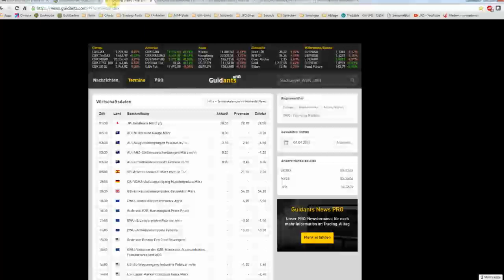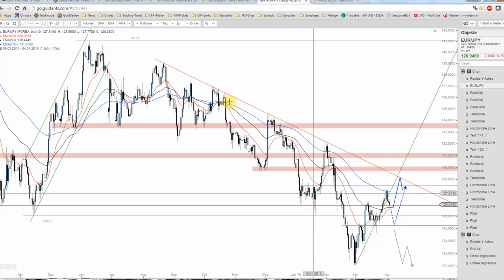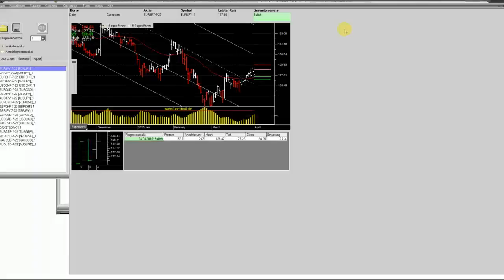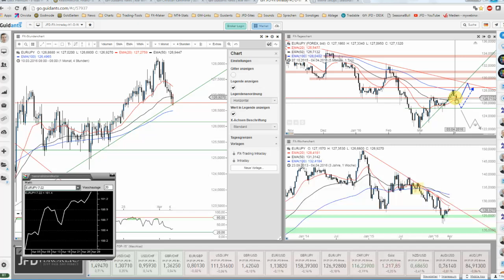JFD Devisenradar: EUR/JPY lässt sich nicht unterkriegen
Der EUR/JPY zeigt sich seit einigen Wochen behauptet. Doch auch nicht wirklich mehr, denn für nachhaltige Umkehrsignale fehlte bisher die Kraft. Warum das FX-Pair dennoch interessant erscheint, erfahren Sie hier!